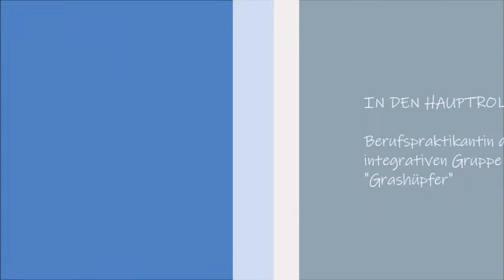Grüße aus der Kita - Staffel 2 - Folge 6 - KiTa Buntspechte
Einen Gruß an die Kinder, die die Kita zur Zeit nicht besuchen. Heute: Familie Maus Fingerspiel